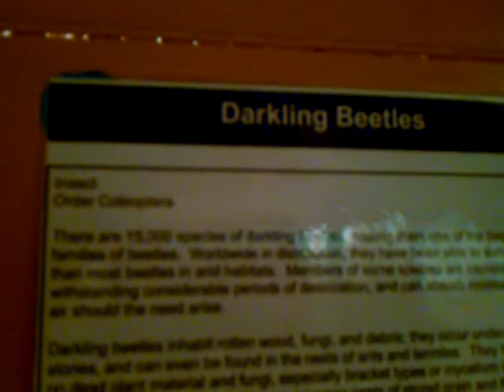Royal Ontario Museum (ROM) Beetles July 4, 2010